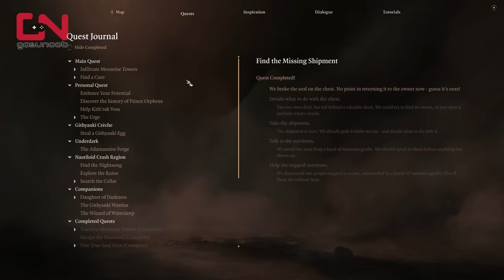What to Do with the Iron Flask in Baldur's Gate 3 - Missing Shipment Caravan Strongbox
What to Do with the Iron Flask in Baldur's Gate 3 - Missing Shipment Caravan Strongbox guide shows what can you do with the missing shipment quest item if you decide what to do with the chest once you open it, what happens if you give the Iron Flask to Zarys or keep it in the chest in the first place.

Timestamp:
00:00 Iron Flask Location
00:46 Iron Flask Price
01:13 Examine Iron Flask
02:05 Use Iron Flask
02:56 Throw Iron Flask
04:12 Give Iron Flask to Zarys
07:39 The Best Solution
09:43 Harold Crossbow Reward
10:37 Outro